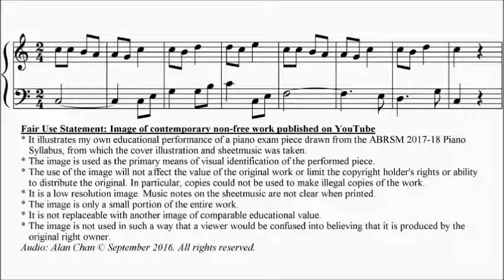ABRSM Piano 2017-2018 Grade 1 C:5 C5 Eben Huntsman and Maidens from 52 Czech Folk Tunes Sheet Music